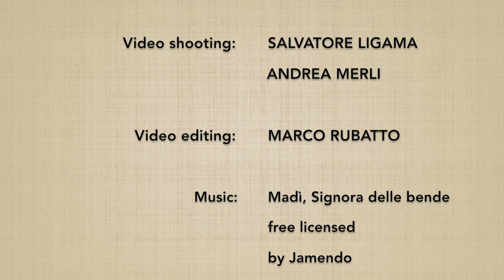31 no kumijo (22→31) henka - Marco Rubatto